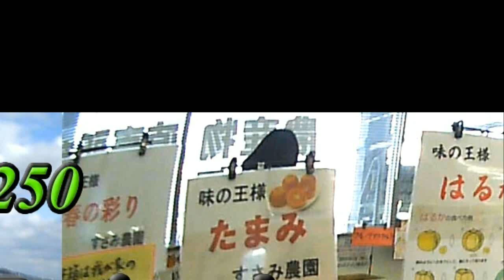ファーマーズマーケット「ありだっこ」訪問 （和歌山県有田市、ＺＺＲ２５０）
家にいても仕方がないのでバイクにまたがって和歌山県有田市にあるファーマーズマーケット「ありだっこ」まで柑橘類を買いに行きました。ここはまさに「みかん王国」。色々な種類が一堂に並んでいます。※今回は読み上げソフト使っていません。（１９０ＭＢ）
ありだっこ